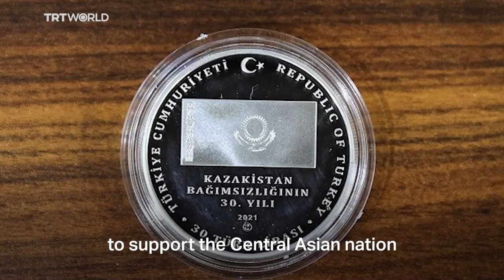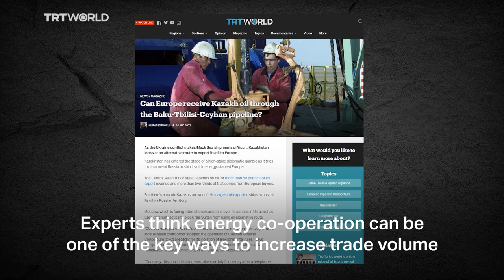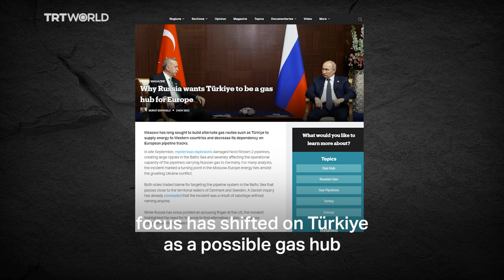How Kazakh-Turkish relations are thriving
Türkiye was the first state to recognise Kazakhstan after the Central Asian country gained its independence in 1991. Since then, the two Turkic states with common roots have deepened their connections in many areas.